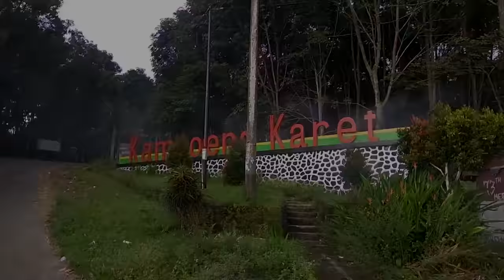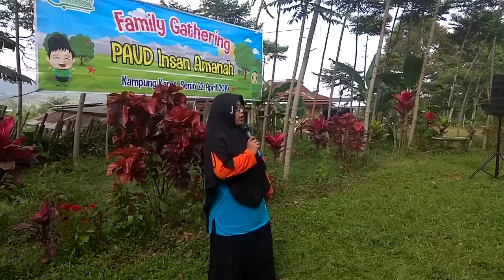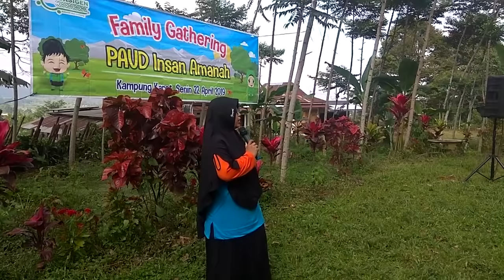KAMPOENG KARET - Trainer OKSIGEN Indonesia | PAUD Insan Amanah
Location : Kampoeng Karet, ngargoyoso
Training Outbound, Family Gathering, and Motivation by :
Trainer OKSIGEN Indonesia

HIDUP = DAKWAH
Trainer-pun juga DAKWAH, Jadi apapun tetap dakwah karena itu yang membuat kita merasa lebih hidup.

Ok guys, this is maybe the first time I'm in Kampoeng karet with Trainer OKSIGEN " just make it landed on the Garden, let your idea booming, and your creativity coloring... "